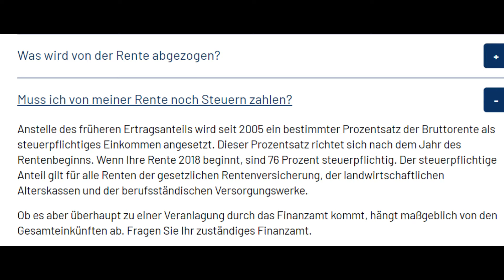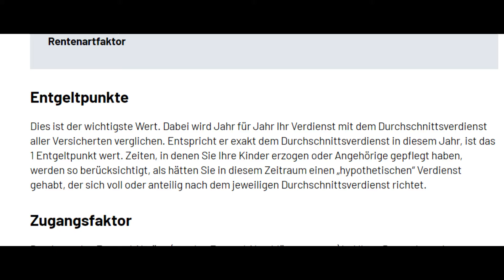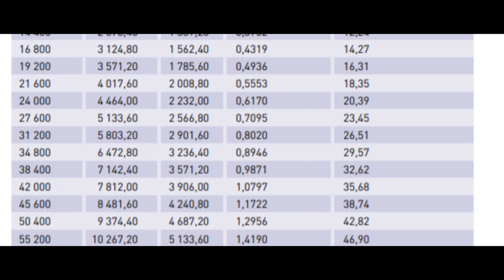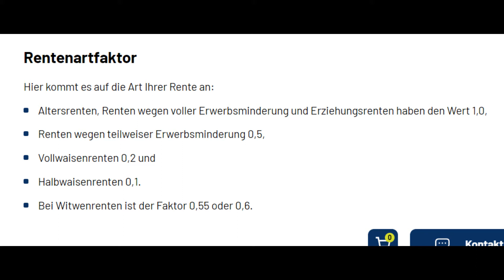Как начисляют пенсию в Германии.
@da4adimona дача Как начисляют пенсию в Германии. Пункты, зарплата, брутто, доплата, социальные выплаты.